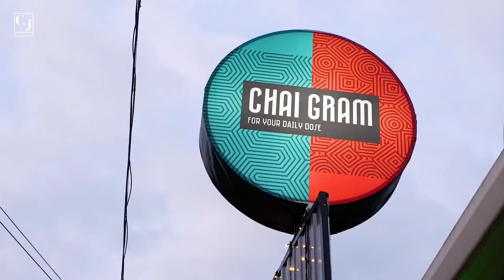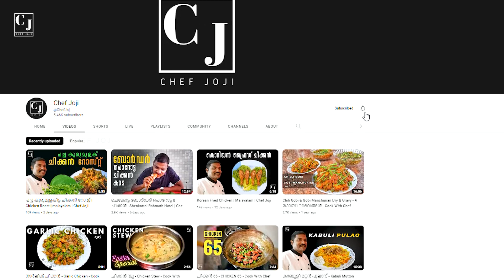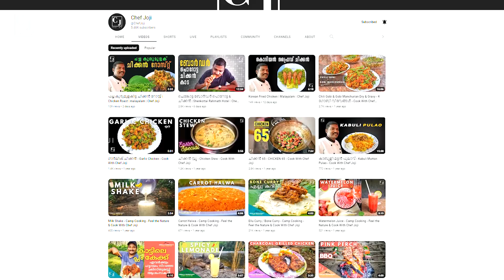പാനീപൂരി ചായ | ചായഗ്രാം | ChaiGram Eatery | Pathanamthitta | Chef Joji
ChaiGram Eatery,
Timing: 3 PM - 10 PM
Feel the Nature & Cook With Chef Joji
Food Reviews
Chai in Pathanamthitta
Best Hotel in Pathanamthitta
Panipuri Chaya
Forest Cooking
Mountain Cooking
Camp Cooking
Kerala Food
തലശ്ശേരി ബിരിയാണി

©NOTE: All Content used is copyrighted to Chef Joji. Use or Commercial Display or Editing of the Content without Proper Authorization is Not Allowed ✔

Notice: The taste and quality of food may not be the same in all food establishments. The rating recorded in the video is completely personal. The taste may vary. Not all foods are equally enjoyable or healthy for everyone. We are not responsible in any way for health problems caused by food.